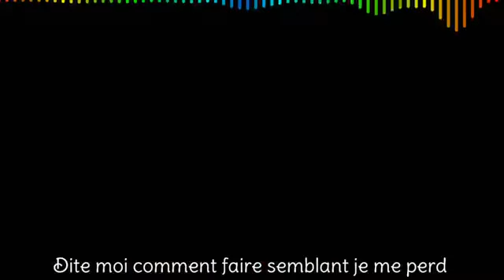🌸Nightcore🌸 - Abîmée - Léa Castel & Slimane + Lyrics {Collabs Alice Perssia & Xnightcore Masx}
Kikou !
Voici un nouveau nightcore j'espère qu'il vous plaira. N’hésiter pas à me proposer vos chansons que vous voulez que je fasse en nightcore. Bon visionnage à tous !!! :)

Répartition
Alice Perssia : 0:00 0:59
Elodie Nightcore : 0:59 1:57
Xnightcore Masx : 1:57 2:58

Me demander dans les commentaires

💟 A savoir 💟

🎧 Musique(s) : Abîmée
🎤 Artiste(s) : Léa Castel & Slimane
🎼 Cover by :

Me contacter
Skype : Elodie Nightcore
Snap :  Élodie Cat

🌸Anime(s) Utilisée(s) / Personnage(s)🌸
Tortured souls
Amnesia
Kaichou wa maid sama
Mononoke
Kotoura-San
Nanatsu no taizai
🌸Mes Logiciels🌸
Audio : Audacity
Vidéo/Lyrics : Filmora